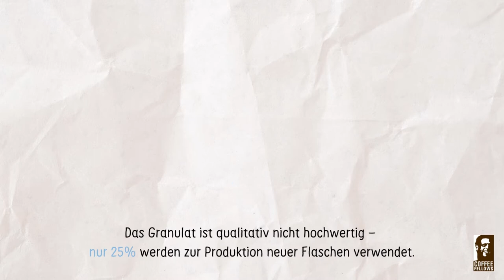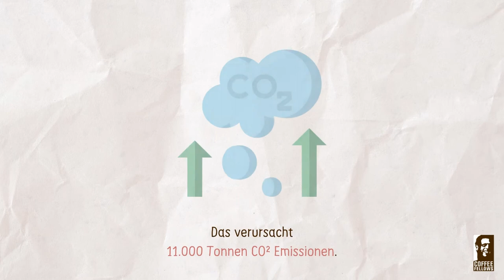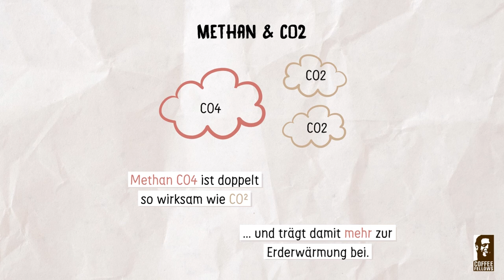Mein_EinkaufsBahnhof | GreenHouse | Coffee Fellows